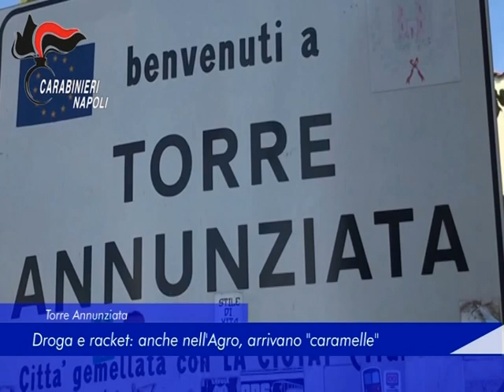blitz droga torre 27 Maggio